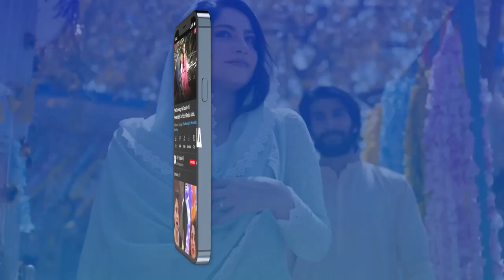Age Is Just A Number - Shaista Jabeen